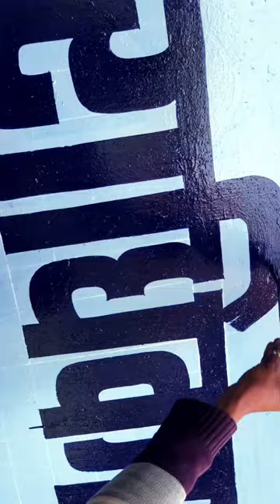artist painting trending shortsviral